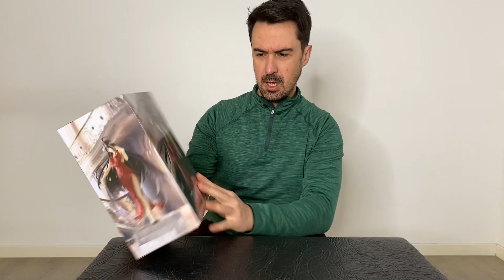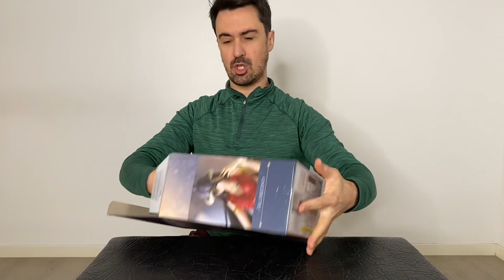Unboxing Albedo SEGA